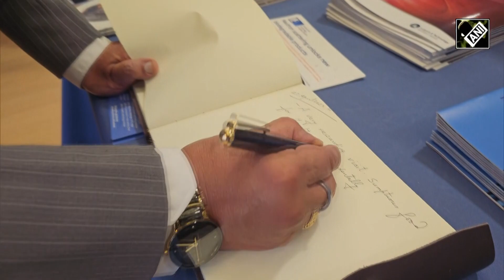Jitendra Singh visits Satellite Applications Catapult at Oxford says UK is looking forward to India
Union Minister Jitendra Singh visited Satellite Applications Catapult at Oxford, United Kingdom on April 27. Dr. Jitendra Singh highlighted India as a vital global player in the space sector during his visit to the Catapult Centre and emphasised that India is eager to push its Space collaboration with the United Kingdom (UK) to new heights under Prime Minister Narendra Modi.
While speaking to ANI, he said, “We have a satellite application centre over here. In the last 8-9 years under PM Modi, there has been a rapid stride as far as our scientific capabilities are concerned & as far as our space technology is concerned. We are way ahead compared to most other nations of the world. I think now we have arrived at a stage where even the most premier space institutions, like NASA and USA, look forward to India for our inputs, our inferences and our pictures drawn through our space missions...: